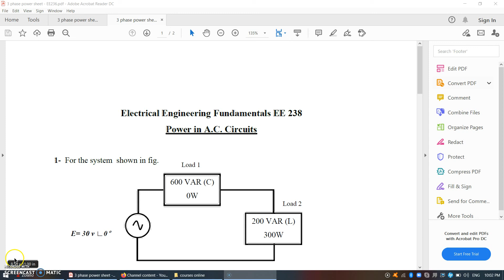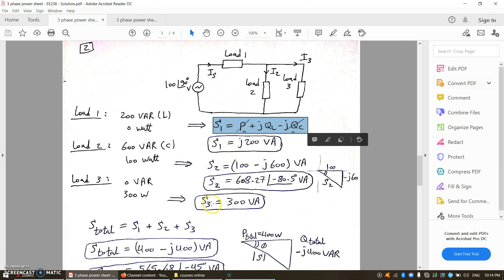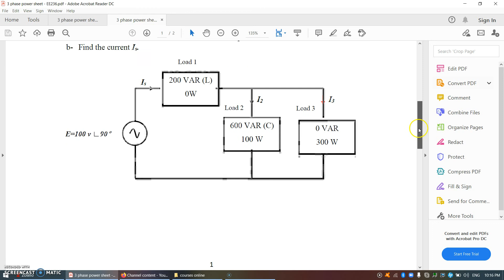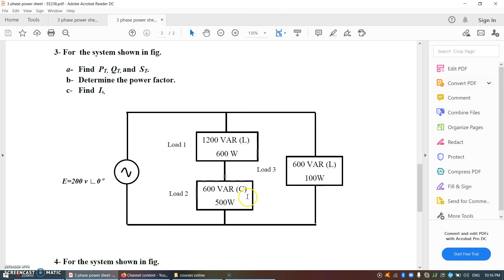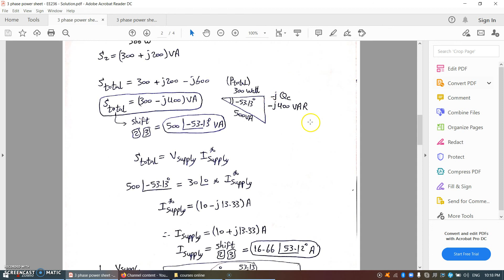Power Calculations in ac circuits - EE 236 - Part (2)